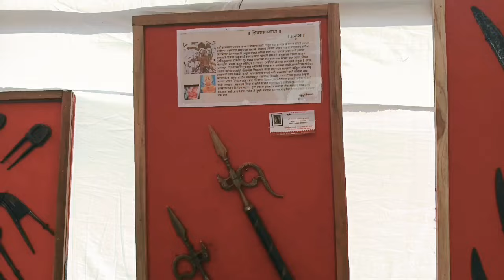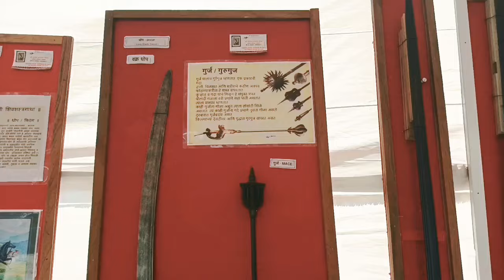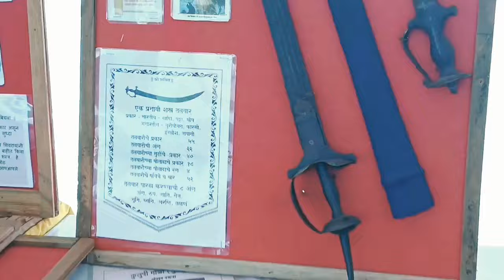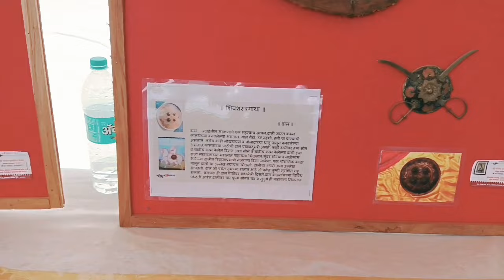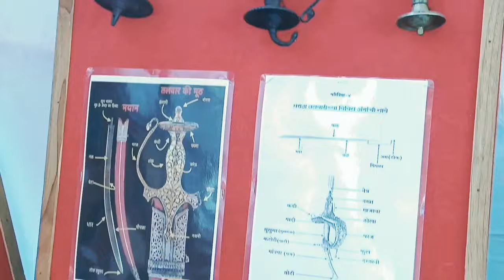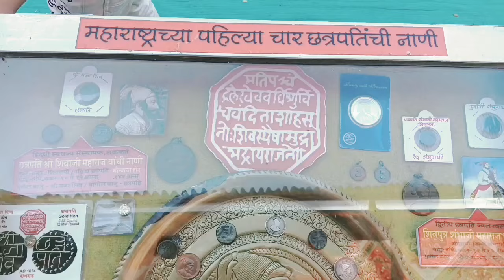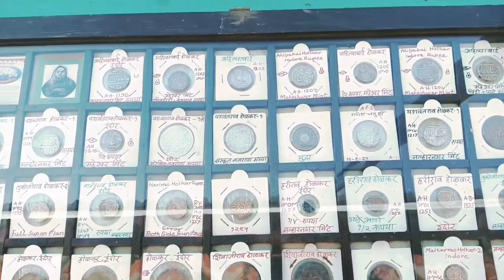शिवकालीन भव्य दिव्य शस्त्र प्रदर्शन || शस्त्र प्रदर्शन कराड#maratha